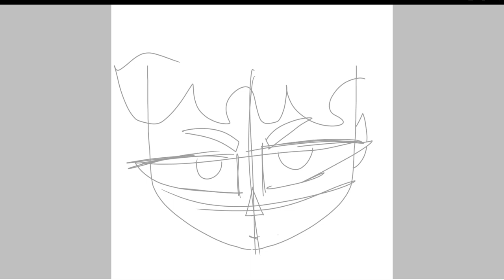❤️Softball Speedpaint for my cousin ❤️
I might go to her softball game after my swim meet so ye
BTW THE SONGS BY IMAGINE DRAGONS